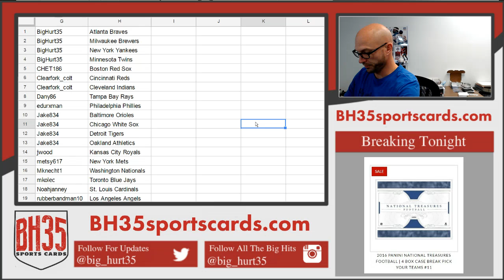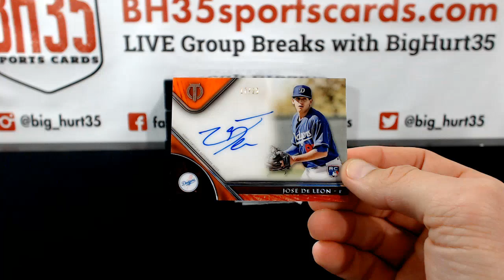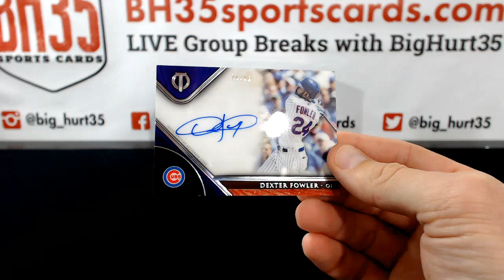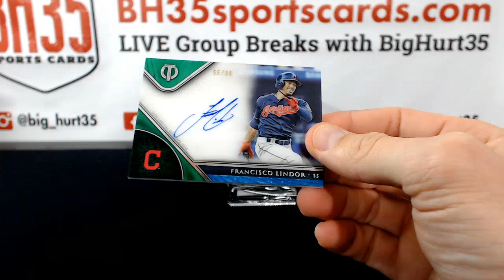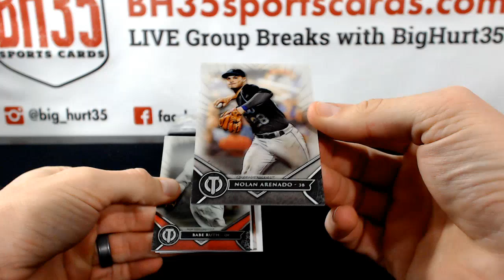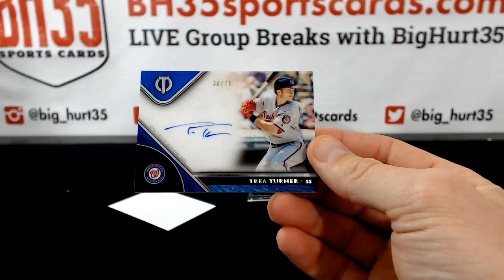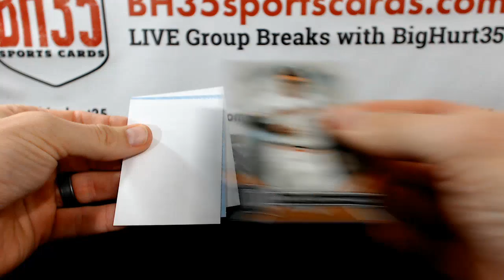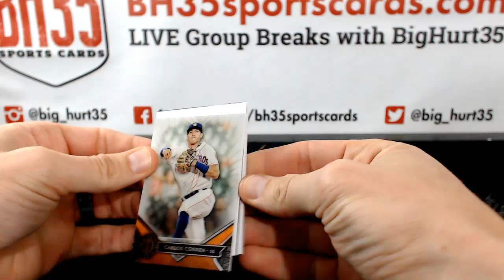2017 Topps Tribute Baseball | 4 Box Case Break #2 Pick Your Teams